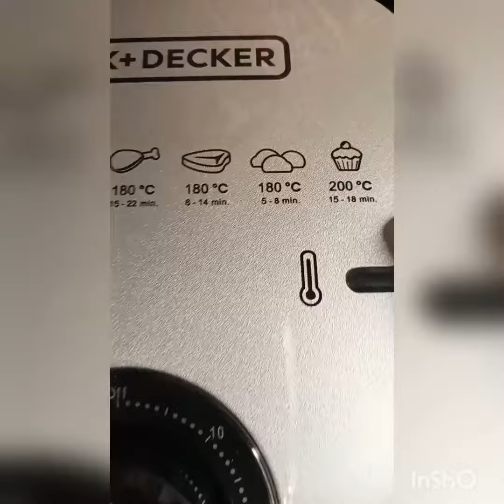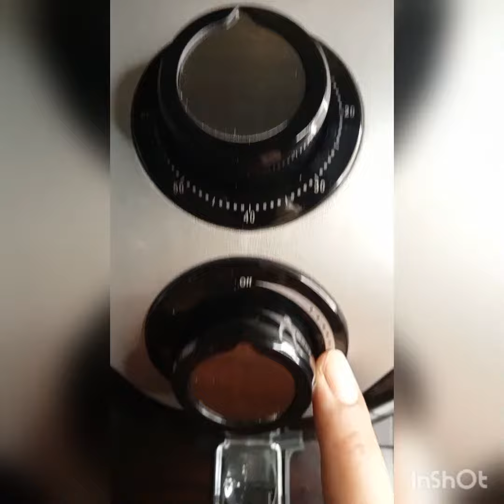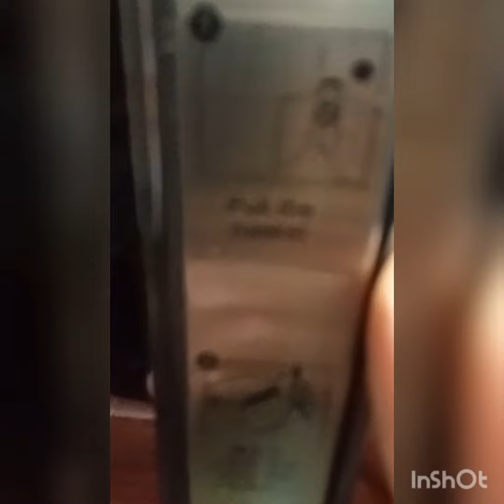Black and Decker Aero Fry Unboxing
This is unboxing video of Air fryer by black and decker.I described air fryer function.We can make yummy and healthy food.